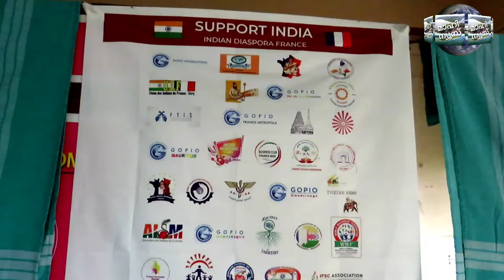ഓക്സിജൻ കോൺസൺട്രേറ്റർ സ്പോൺസർ ചെയ്തു